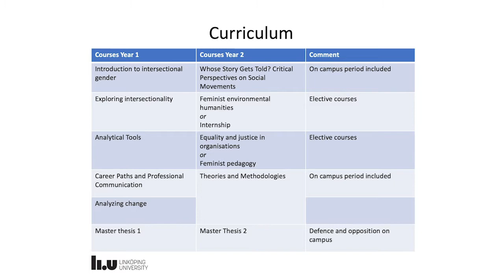Webinar MSc Gender Studies Intersectionality and Change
Webinar about the master’s programme in Gender Studies – Intersectionality and Change at Linköping University. Our one-of-a-kind master’s programme makes you highly skilled in analysing how social and cultural change can be initiated or sustained by integrating a critical understanding of gender and intersectionality..

Chapters:
00:00 Introduction
01:20 General programme overview
05:32 In-depth programme description and structure
22:50 Q&A session
57:02 Application procedure
58:18 Connect with the university

Topics covered: programme description and structure, master’s thesis, examination forms, workload, job opportunities, related research, Swedish academic culture

Participants: Therese Winder – Communications Officer
Åsa-Karin Engstrand  – Programme Director
Edyta Just – Study Director